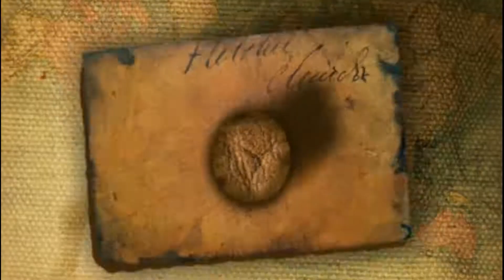AALBORG’UN EN YÜKSEK TEPESİNDEYİM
Danimarka - Aalborg